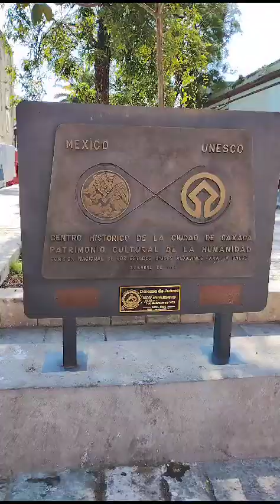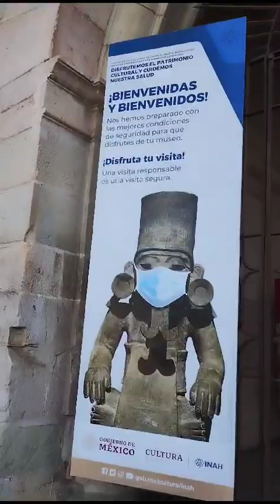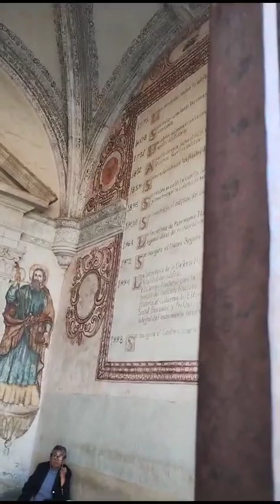la iglesia de San Francisco Oaxaca México